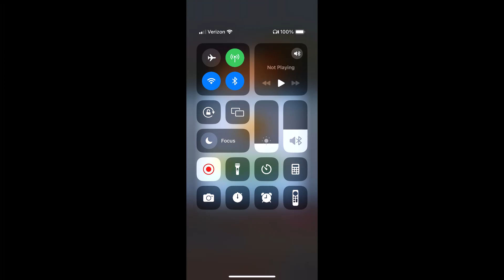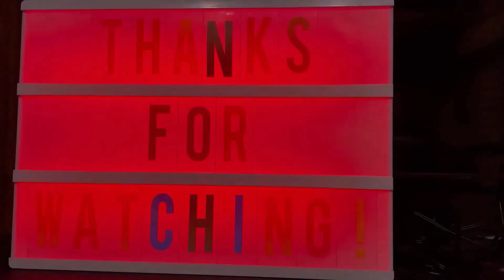Subway Surfers #1032: Marathon #122: Tokyo #3/6 in Easter Ireland 2024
The biggest season yet is about to erupt!
- New game mode - Floor is Lava! Play Subway Surfers like never before in this ultimate skills test, and unlock Red Panda.
- Experience an eggstravagant Easter celebration in Ireland with Meggan, George in an all new Outfit, and the Megga Bite Board.
- Join the St. Patrick’s festivities with Lucky and his Shamrock Shebang Board.

World Tour Tokyo is here! Surf past pink blossoms, looming skyscrapers and colorful neon lights.
- Introducing Yuto and his Sweet Chili Board! Participate in the new Season Challenge to unlock both and surf through Tokyo in style.
- Cathy gets a new look - find her Visual Kei Outfit, along with the Punk Board, in the Season Hunt.
- Travel to Monaco, Chang’an and other cities to participate in exciting challenges throughout the entire season; don’t miss out on the Mystery Hurdles!